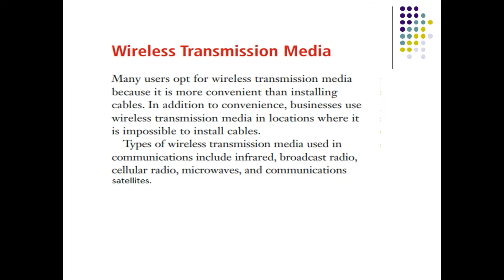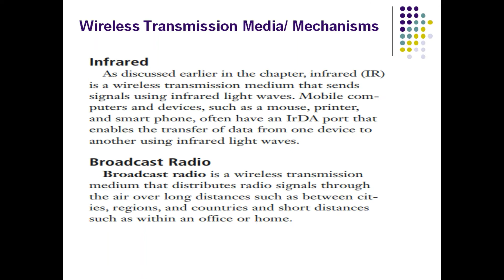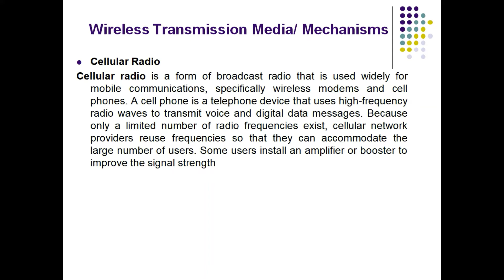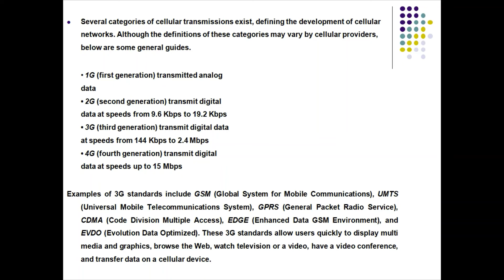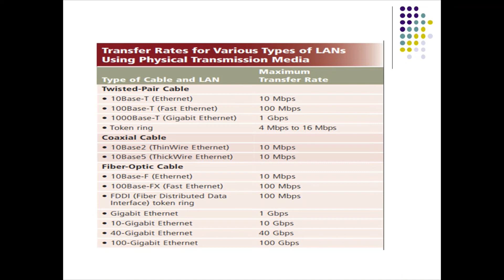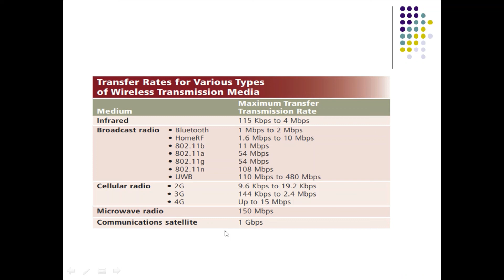Transmission Mediums(Wireless)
The Second Lecture of Transmission mediums